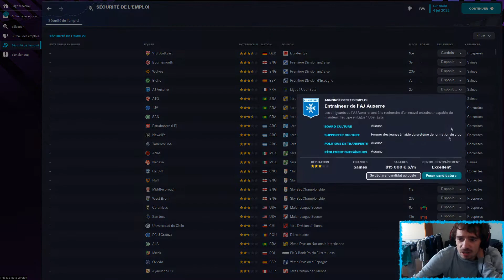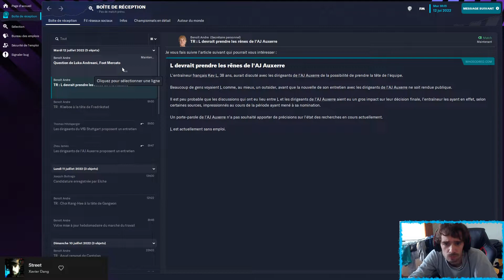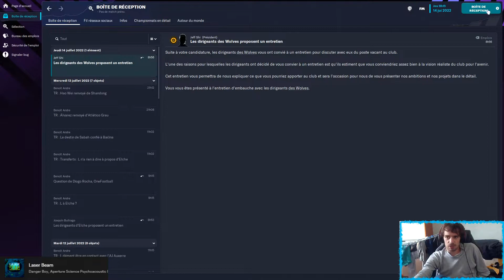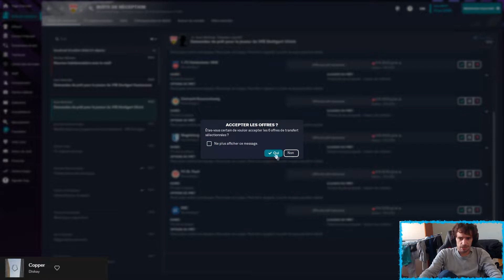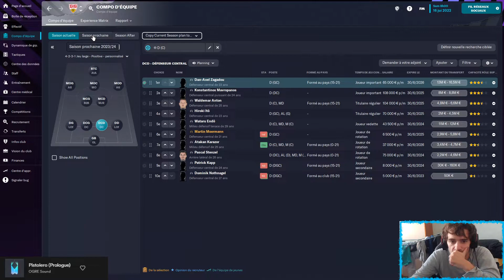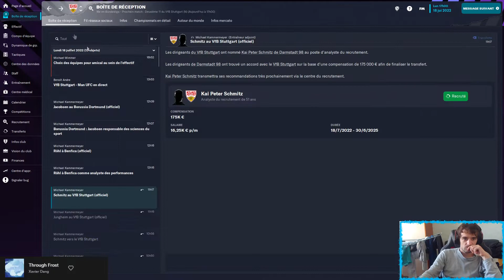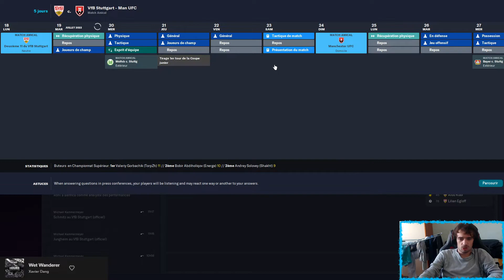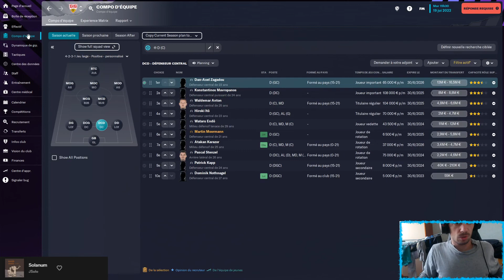Signature aux VFB Stuttgart | Du Chômage à la Gloire #1 | Football Manager 2023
Bonjour tout le monde, voici l'épisode 1 de la série du Chômage à la Gloire.

Première partie : Recherche de club et entretien

Deuxième Partie : Signature aux VFB Stuttgart